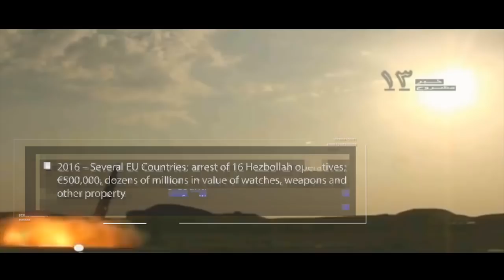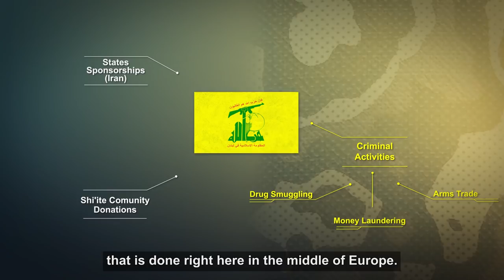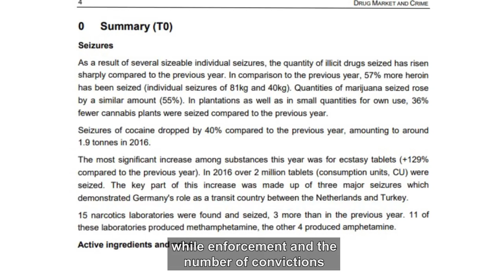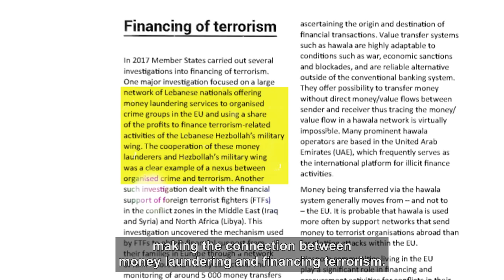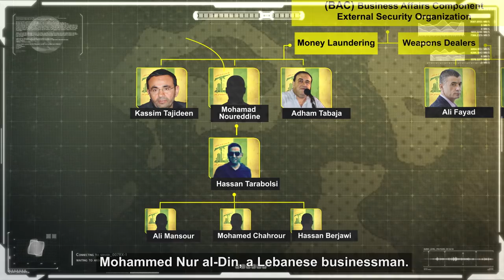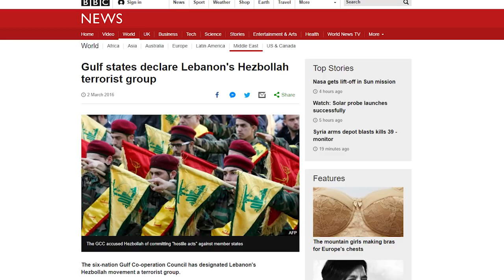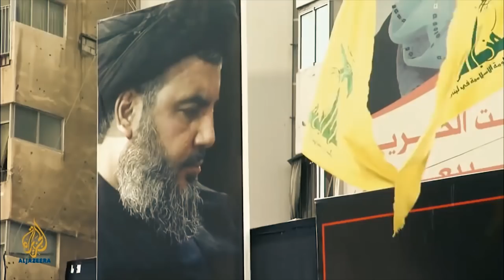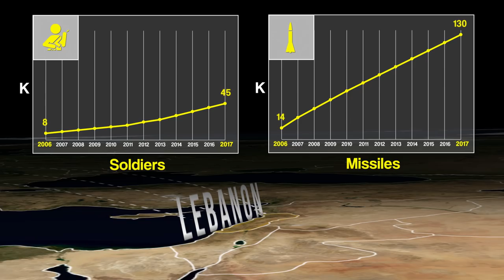Hezbollah: A Global Threat - English